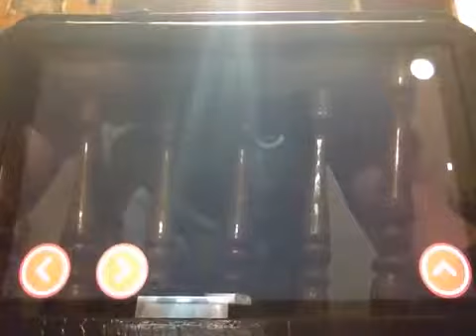Lets fail at cat mario!